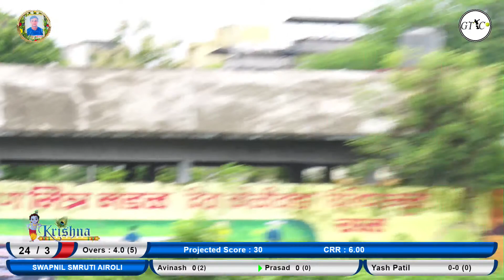SHREE KRUSHNA DIWA VS SWAPNIL SMRUTI AIROLI | DILIP SMRUTI CHASHAK